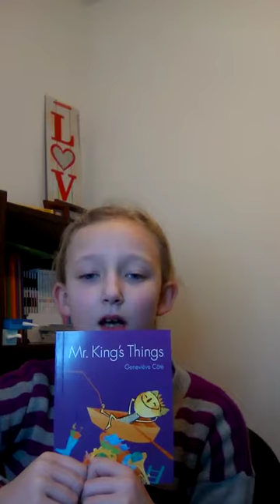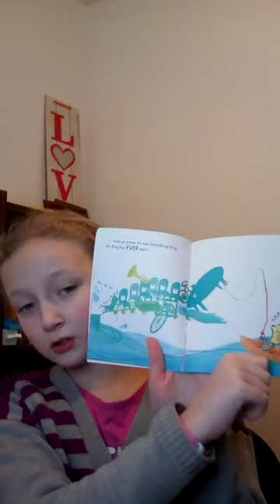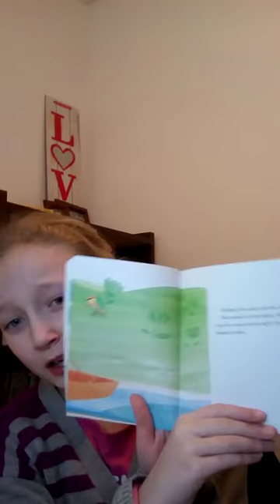Mr. King's Things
Text and illustrations by Geneviève Côté